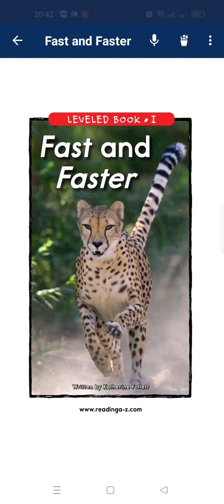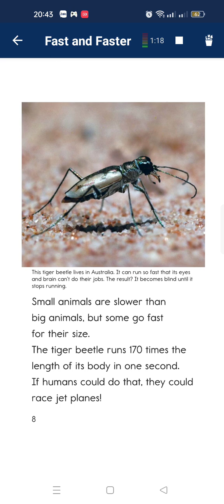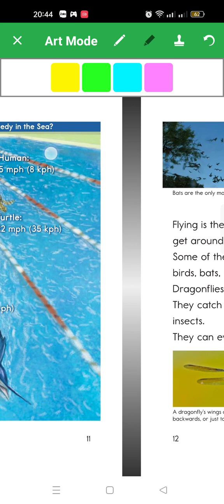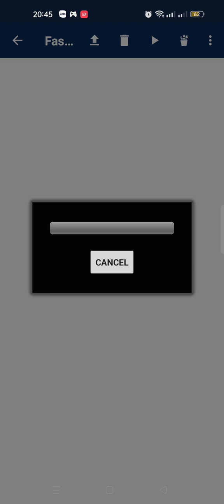28 tháng 5, 2023